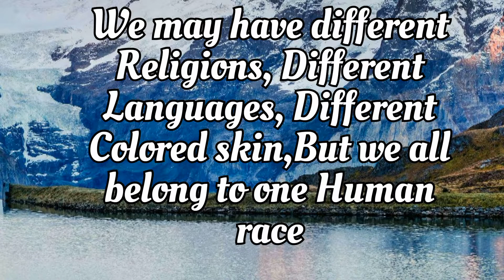INDIAN/PINOY/PAKISTAN/BANGLADESH FRIENDLY TALKING.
how to be friendly to other natinality
how to be a national of a country
how to be friendly to other natinality adults
how to be friendly to other natinality at work
how to be friendly to other natinality and family
how to be friendly to other natinality and family members
how to be friendly to other nationality am i
how to be friendly to other nationality am i quiz
how to be friendly to other nationality am i photo
how to be friendly to other nationality biography
how to be friendly to other natinality characters
how to be friendly to other natinality countries
how to be friendly to other natinality do
how to be friendly to other natinality dad jokes
how to be friendly to other nationality face analyzer
how to be friendly to other nationality flag
how to be friendly to other natinality guys
how to be friendly to other natinality groups
how to be friendly to other natinality guests
how to be friendly to other natinality host
how to be friendly to other natinality in usa
how to be friendly to other natinality in spanish
how to be friendly to other natinality in america
how to be friendly to other natinality in the world
how to be friendly to other natinality list
how to be friendly to other nationality law